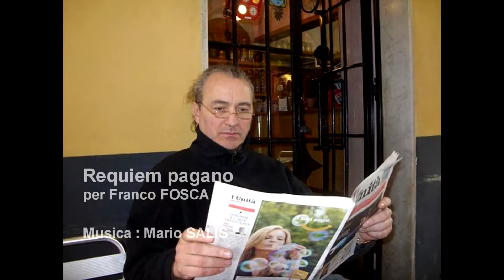Requiem pagano per Franco FOSCA - Mario SALIS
Vorrei ritornare
con gli amici perduti
averli tutti qui intorno
nel'eterno ritorno
dei paradisi scaduti
e ora sì che sapremmo fare la rivoluzione
ora sì che sapremmo fare la RIVOLUZIONE ( Franco FOSCA )